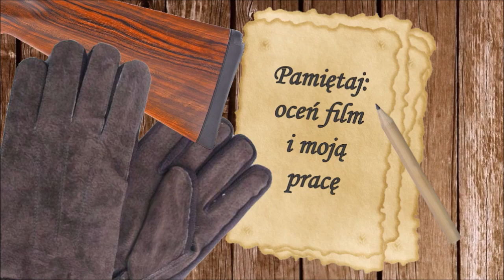The Long Dark - Tryb Fabularny - Walka o przetrwanie (#1)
Na ten moment czekałem ponad rok, aż wreszcie jest: tryb fabularny w The Long Dark.